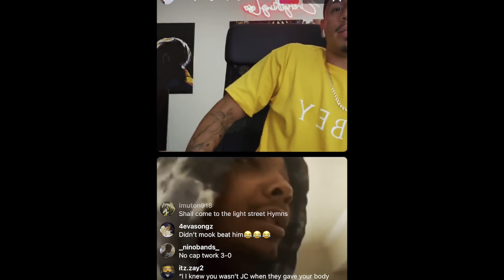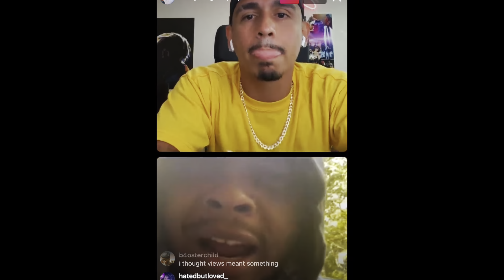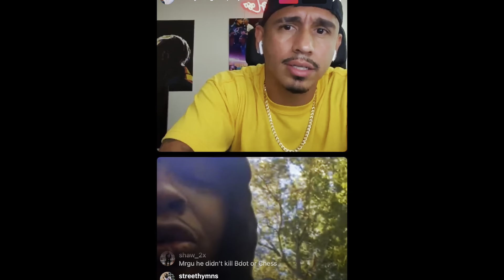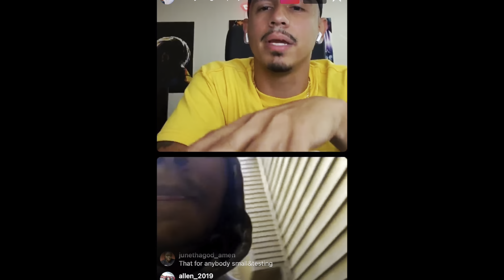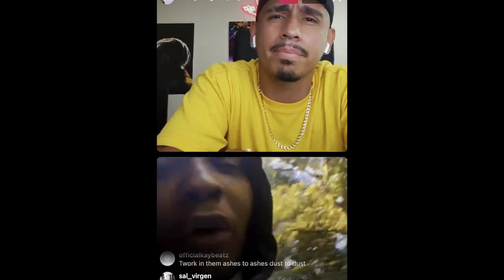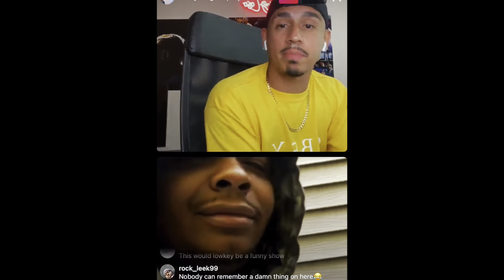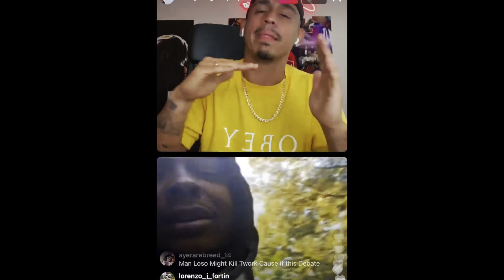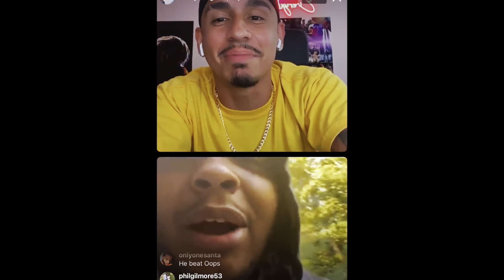NU JERZEY TWORK & LOSO FACEOFF ON LIVE + “WE CAN BET OUR 2ND HALF THAT I WILL BEAT YOU” 🔥🔥‼️‼️‼️‼️